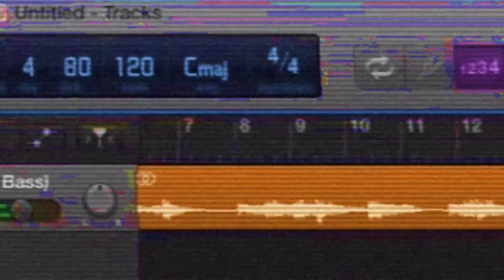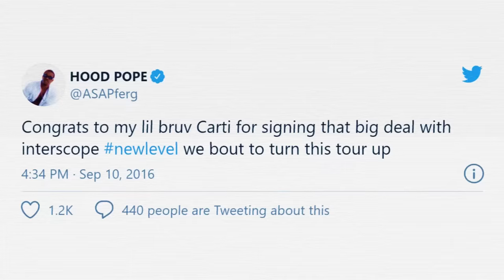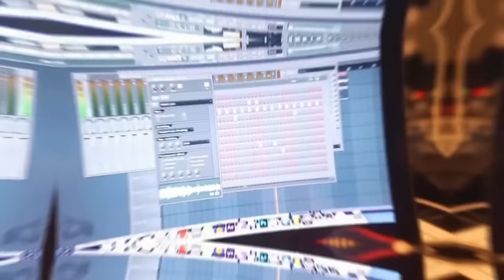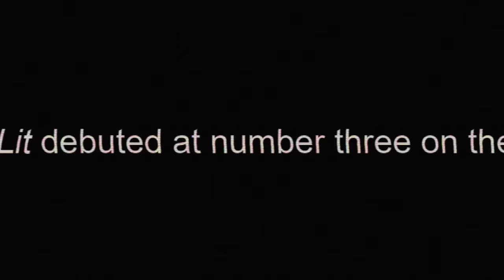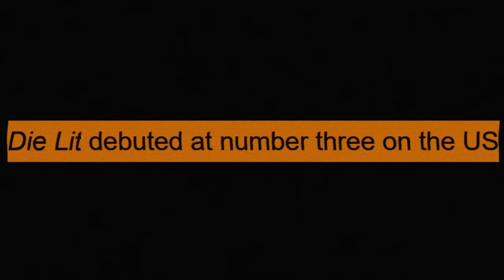The REAL Playboi Carti Story (Documentary)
As we approach Playboi Carti's 2nd studio album Whole lotta red i thought it would be cool to document how we got here, enjoy the REAL Playboi Carti Story. Playboi Carti Whole Lotta Red Christmas day